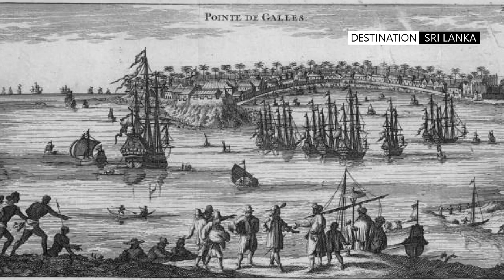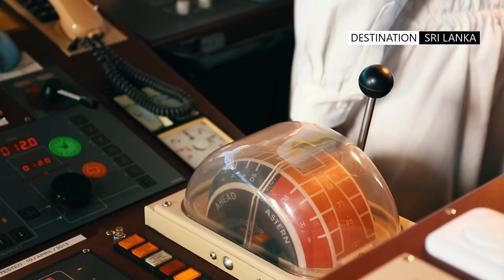Port of Colombo | Sri Lanka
Sri Lanka,  has a unique strategic,  geographic location.  It’s also a unique island,  blessed with no less than seven ports.   Today,  The Port of Colombo functions as a major global logistics hub.